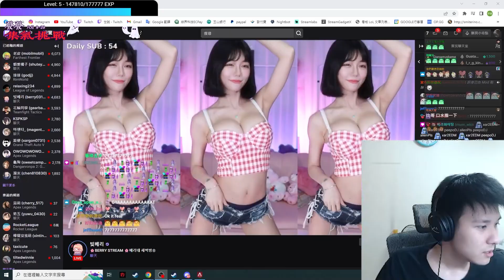【RB世誠】什麼berry不berry的 誰愛看啊 by 哇系大星